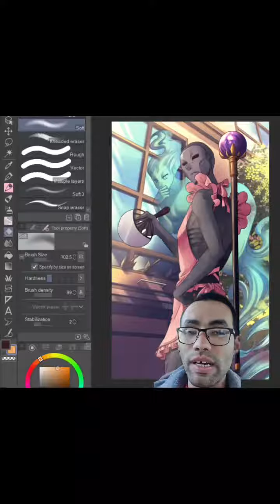What would happen if an undead wizard lich was your dad?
In the webcomic series, Pablo is the undead lich whose responsible for not only taking care of the monster hunters